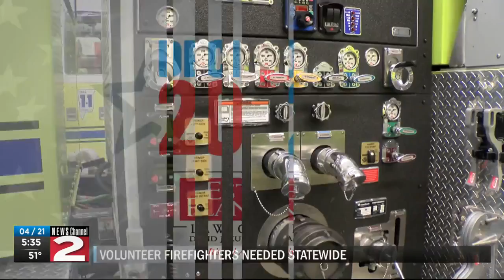Republican gubernatorial candidate visits Utica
Former Westchester County Executive Rob Astorino, who will run in the Republican gubernatorial primary in June, stopped by the Utica area this week to speak with residents.